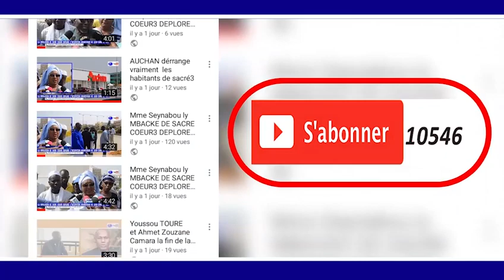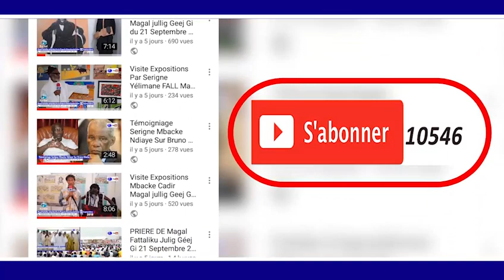MAGAL SERIGNE MASSAMBA KANNI BOUSSO A TOUBA DAROUL KHADIM 2018 TALIF N3